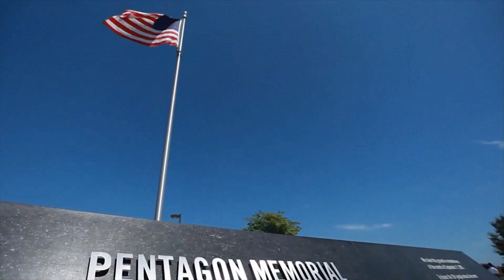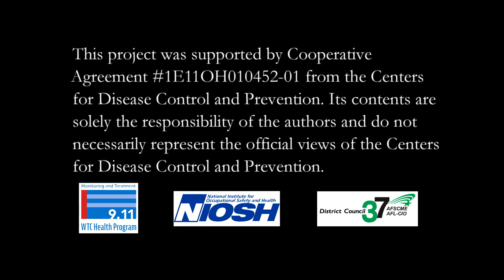DC 37 WTC: Senator Charles Schumer PSA